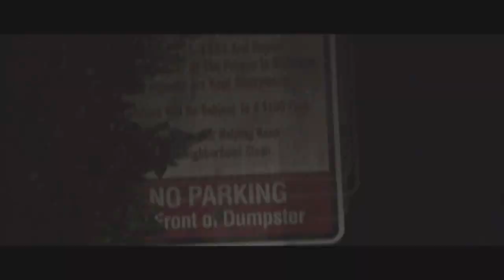Burn Maszon Ft. Mr OKAY- Blue Hunneds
This video is about Burn Maszon Ft. Mr OKAY- Blue Hunneds